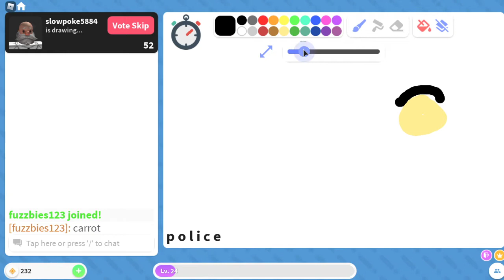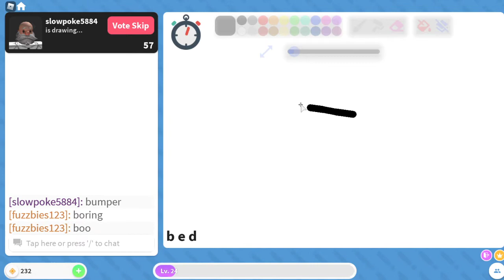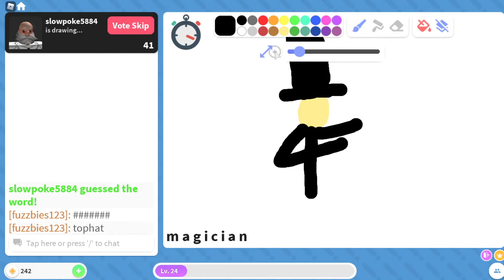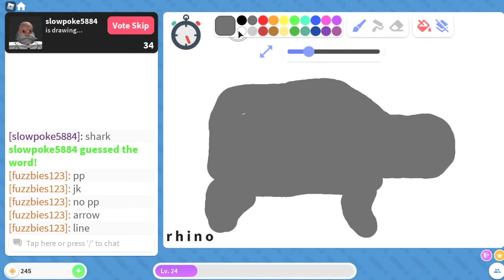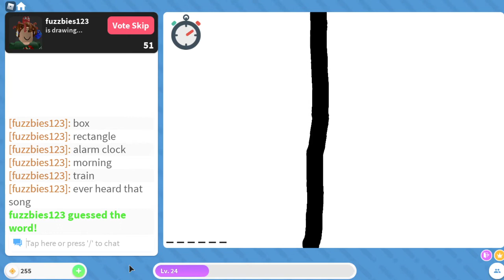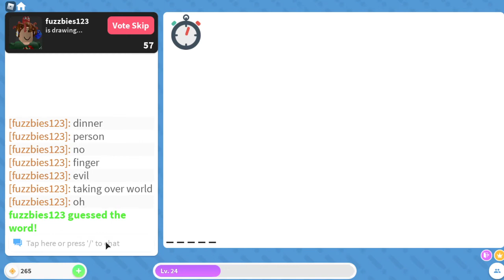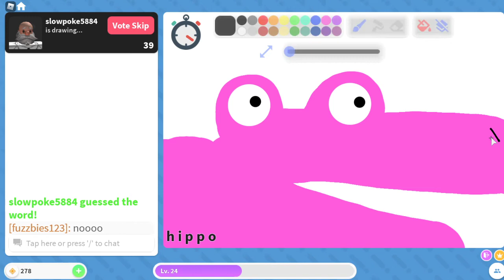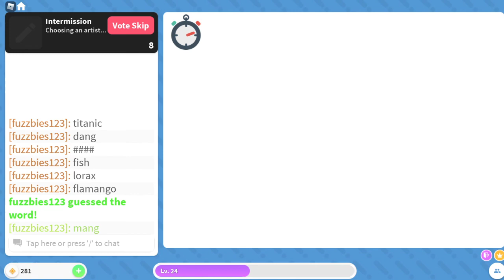Roblox Draw it with my friend Octopus Head 06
Hey! Sorry about the break I was busy. Anyways hope you like the video, here is Octopus Head's channel: